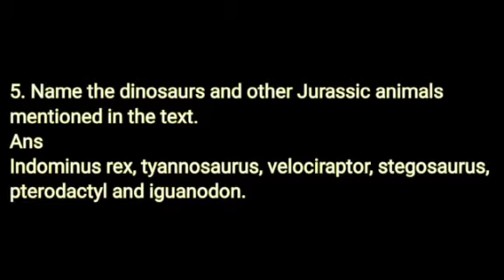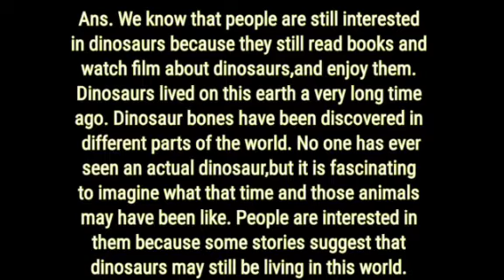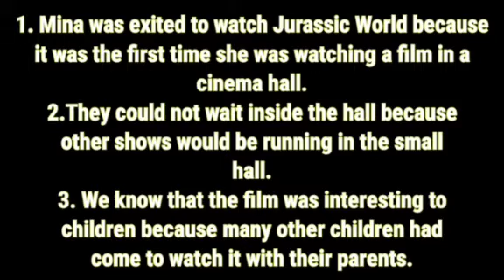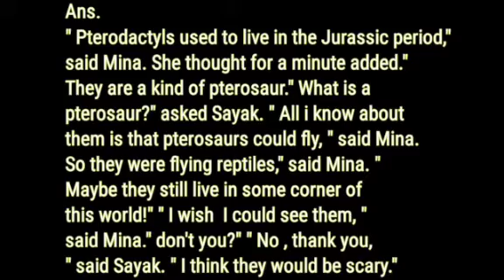Class-5 lesson-2 question answer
Mina and the dinosaurs
 is an interesting story for Studends here they can get more information about different types of dinosaurs

 it's my channel here  you can get Class 3/4/5 class grammar as well as English literature . and you can ask me regarding the  question answers so please do like subscribe share and press the bell icon 🙏🙏🙏🙏🙏🙏🙏🙏🙏